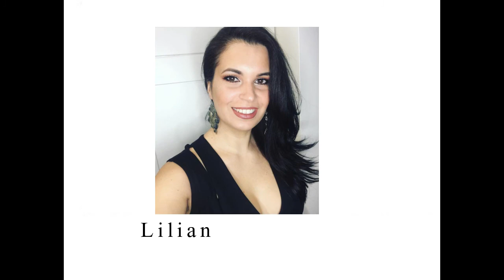HOW to Alice in wonderland BALLOON GARLAND🎈- Sugarella Sweets Party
In today's video, I will be showing you how to make a balloon garland using a metal hoop frame. This look is perfect for an Alice in wonderland party theme.
👉MY ETSY SHOP
👉MY FAVORITE TOOLS:
👉THE THINGS I USED IN THIS VIDEO
Round metal frame
Balloon inflator
Balloon dots glue
MUSIC CREDIT
Ikson Cloudy and Picasso by Soundcloud
Sabana Havana from YouTube Audio.
Thank you for supporting Sugarella Sweets